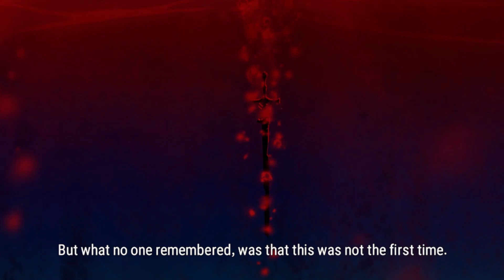NYOBA MAIN EPIC 7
Mayanlah

Thanks